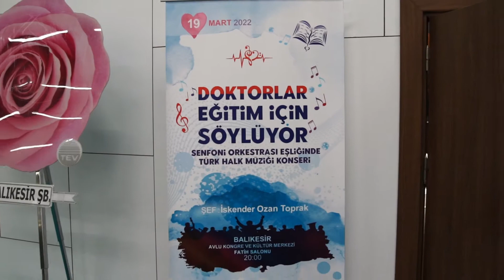Balıkesir Büyükşehir ve KAHEV iş birliğinde eğitime destek